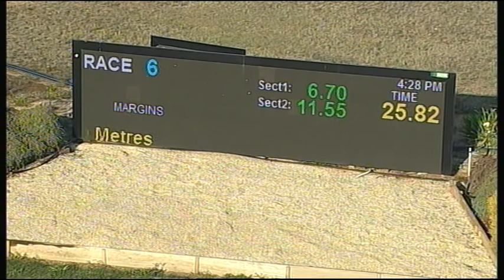SHP THU 06 APR 17 R6